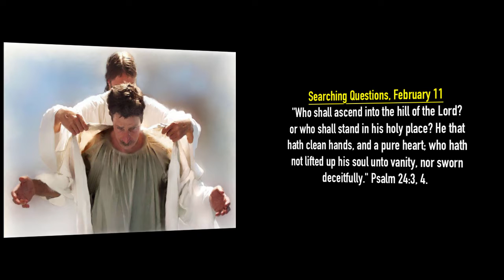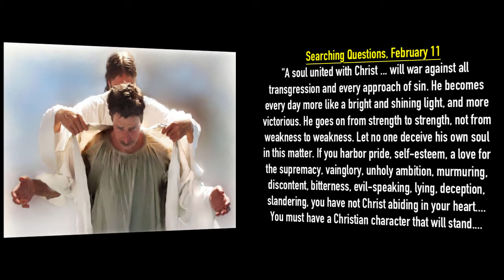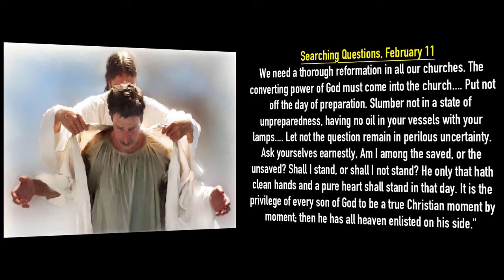Tonya Nougaisse: Maranatha! - Searching Questions, February 11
"Who shall ascend into the hill of the Lord? or who shall stand in his holy place? He that hath clean hands, and a pure heart; who hath not lifted up his soul unto vanity, nor sworn deceitfully." - Psalm 24:3, 4.